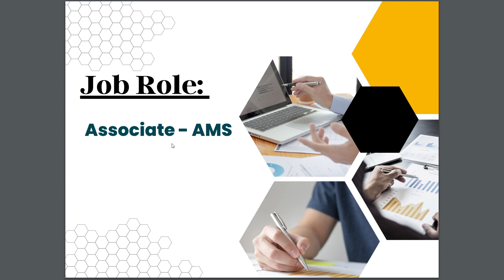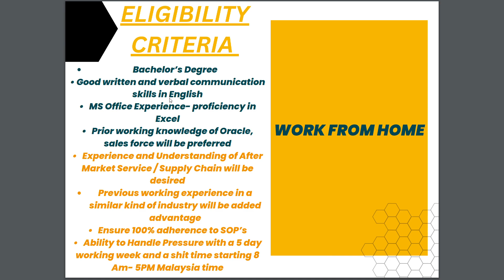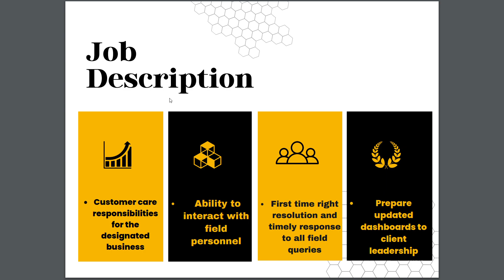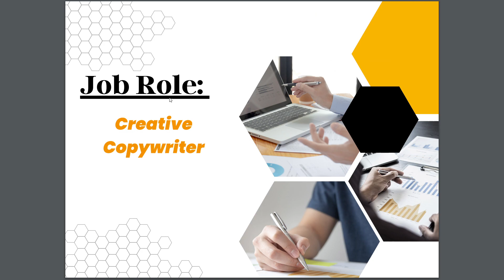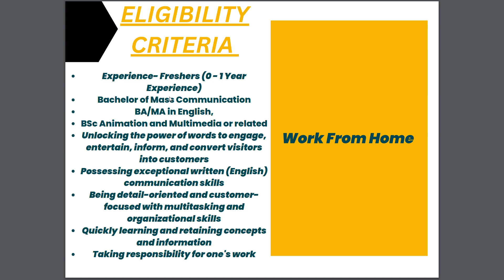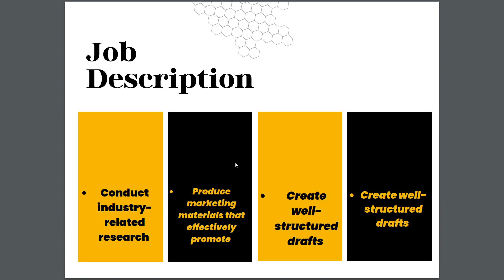WORK FROM HOME JOBS | ONLINE JOBS 2023 | FRESHERS | EXPERIENCED| GEPACT | FLEXSIN | HIRING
Essential Jobs--choose the job that you enjoy!
Finding a job that fits your skills and experience and preparing for the recruitment process can be challenging. But we are here to specialize in middle and upper-level management positions in different industries, and their service area includes not only Indian companies but also multinational businesses our mission is to help people get jobs

JOB 1 GENPACT :
Responsibilities
•    Customer care responsibilities for the designated business
•    Ability to interact with field personnel and drive case closures
•    First time right resolution and timely response to all field queries
•    Prepare and prepare updated dashboards to client leadership for review and discussions
Qualifications
Minimum qualifications
•    Bachelor’s Degree
•    Good written and verbal communication skills in English
•    MS Office Experience- proficiency in Excel
•    Prior working knowledge of Oracle, sales force will be preferred
•    Experience and Understanding of After Market Service / Supply Chain will be desired
Preferred qualifications
•    Previous working experience in a similar kind of industry will be added advantage
•    Ensure 100% adherence to SOP’s and compliance rules and regulation.
•    Ability to Handle Pressure with a 5 day working week and a shit time starting 8 Am- 5PM Malaysia time

Genpact is an Equal Opportunity Employer and considers applicants for all positions without regard to race, color, religion or belief, sex, age, national origin, citizenship status, marital status, military/veteran status, genetic information, sexual orientation, gender identity, physical or mental disability or any other characteristic protected by applicable laws. Genpact is committed to creating a dynamic work environment that values diversity and inclusion, respect and integrity, customer focus, and innovation.

JobAssociate
Primary LocationIndia-Gurugram
ScheduleFull-time
Education LevelBachelor's / Graduation / Equivalent
Job PostingFeb 24, 2023, 3:23:47 PM
Unposting DateOngoing
Master Skills ListOperations
Job CategoryFull Time

JOB 2 CREATIVE COPYWRITER
This is an excellent opportunity for imaginative social media designers and copywriters.

Working Experience: Freshers (0 - 1 Year Experience)

Education:

Bachelor of Mass Communication
BA/MA in English,
BSc Animation and Multimedia or related

Your responsibilities include, but are not limited to, conducting extensive research on industry-related issues and generating fresh content ideas based on what the customer wants and what is being published. We would want to speak with you if you have experience writing web content, a love for digital business, and an eye for detail.

In the end, you will produce convincing, promotional, and engaging writing and design. This will attract audiences and increase brand recognition.

Our ideal team member is:

Personable
Career-focused
Problem-solver
Competitive and results-driven
Team player
Self-motivated and optimistic
Thorough professional

Skills:

Unlocking the power of words to engage, entertain, inform, and convert visitors into customers
Possessing exceptional written (English) communication skills
Being detail-oriented and customer-focused with multitasking and organizational skills
Quickly learning and retaining concepts and information
Taking responsibility for one's work

Tools: Canva, Photoshop

Responsibilities:

Conduct industry-related research (combining online sources, interviews, and studies)
Produce marketing materials that effectively promote the client's products or services.
Create well-structured drafts with PowerPoint Presentation, Canva, and Adobe Photoshop
Send work to editors for feedback and approval
Maintain consistency throughout (style, fonts, images, and tone)